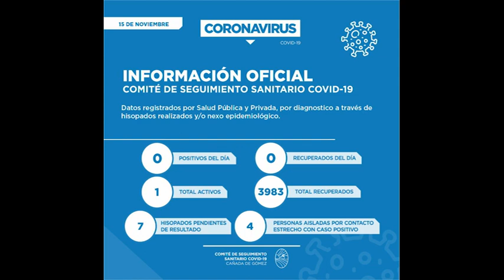INFORME CASOS 16 DE NOVIEMBRE